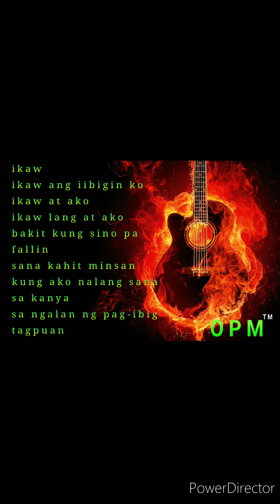OPM Love Songs